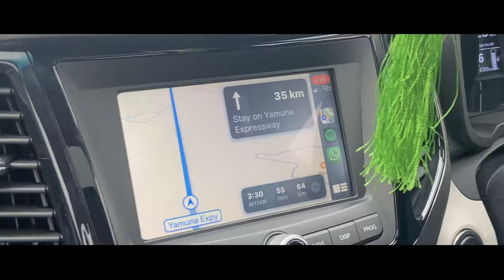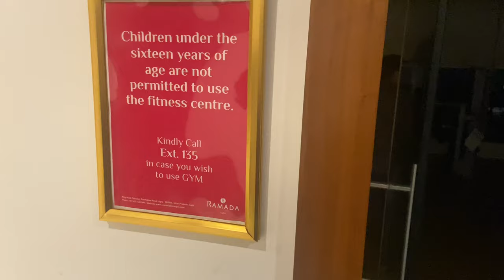Vlog-2 | Trip to Agra